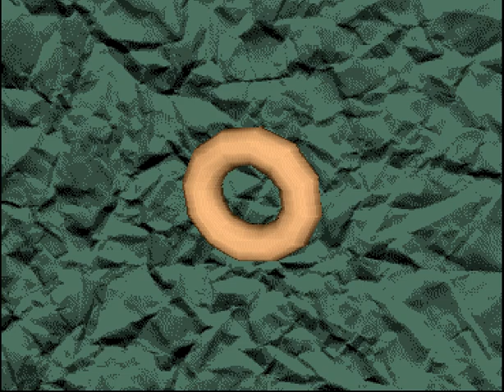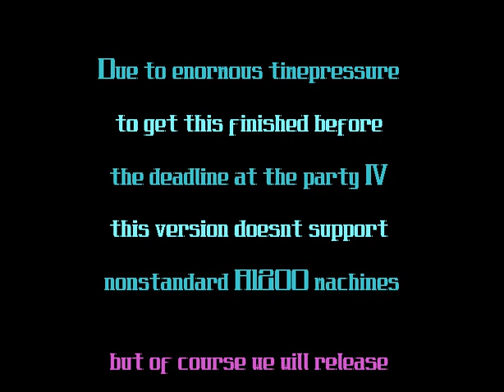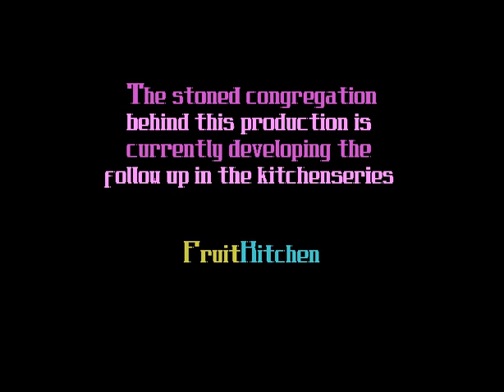The Silents - soul Kitchen (1994) Amiga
-light bug in the zoom part-